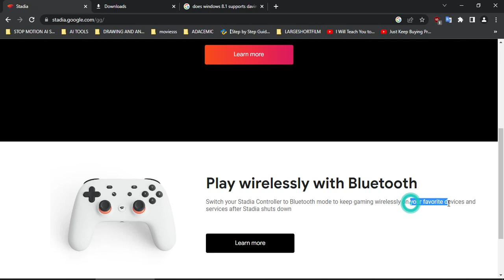Google has shut down it's Cloud Gaming Platform Google STADIA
Google closed it cloud gaming service/platform GOOGLE STADIA

Google Stadia closed on jan 18 2023

Back in 2019, Google Stadia made a grand entrance into the gaming industry with the promise to revolutionize the way people play their favorite games. It was supposed to allow players to stream games on any device, without the need for expensive hardware. However, just two years later, Google announced the closure of its internal game development studios and a shift in focus towards third-party games.

In this video, we take an in-depth look at the reasons behind Google Stadia's failure. We delve into the technical and logistical challenges that Stadia faced, such as latency issues and a limited game selection. We also examine the marketing missteps and lack of clear vision that hindered the success of the platform.

Furthermore, we explore the impact of Google's corporate culture and leadership on Stadia's fate. We discuss the high turnover rate of key executives and the lack of investment in exclusive content. Through insights from industry experts and insiders, we provide a comprehensive analysis of the rise and fall of Google Stadia and extract lessons for the future of cloud gaming.

If you are interested in learning about the fate of Google Stadia and want to know the inside story of one of the most highly anticipated gaming platforms of the last decade, then this video is for you. Don't miss out on this thorough examination of what went wrong with Google's gaming venture.